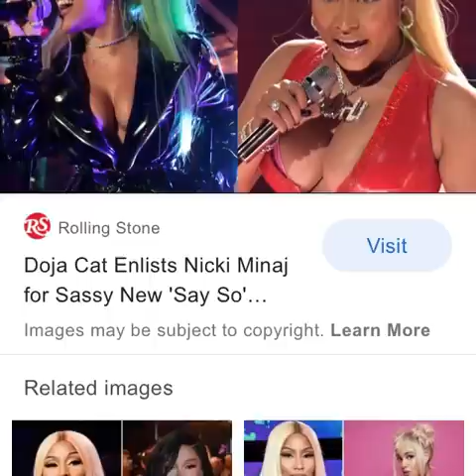SAWEETIE, Nicki Minaj , Meg , DOJA exclusive